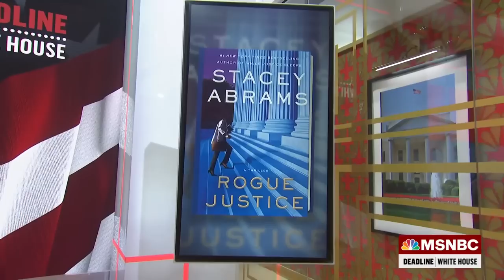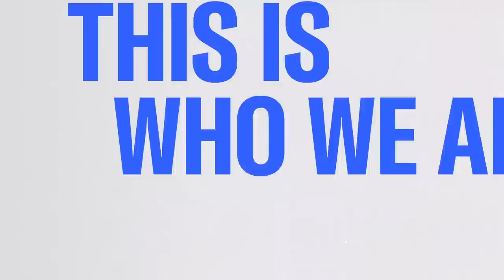Stacey Abrams follows up first thriller with second novel, 'Rogue Justice'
Author of "Rogue Justice" and former gubernatorial nominee from Georgia Stacey Abrams and Reverend Al Sharpton discuss with Nicolle Wallace her book and how impactful the nation's trust in our court system is.